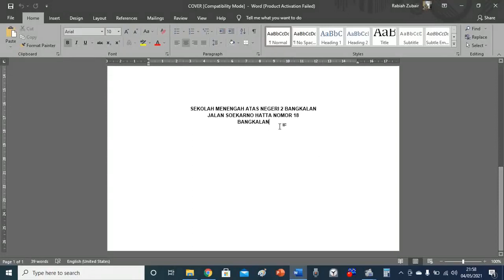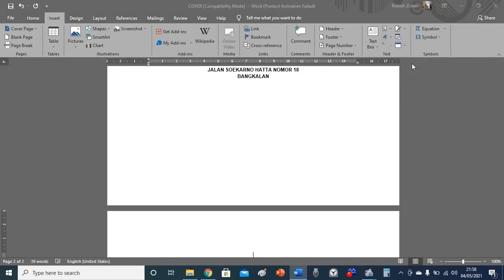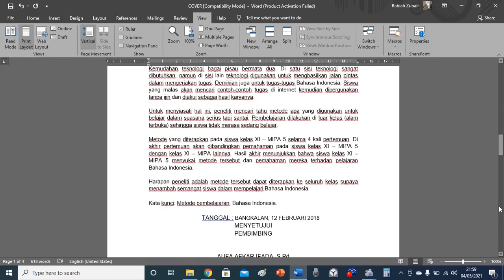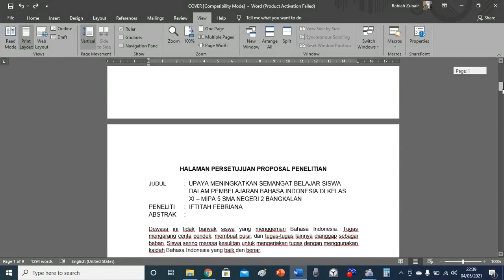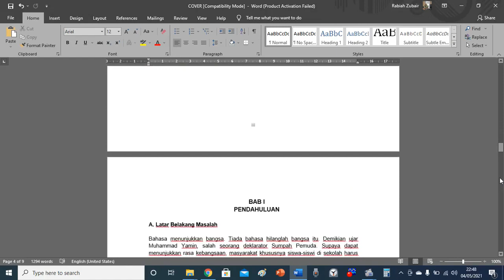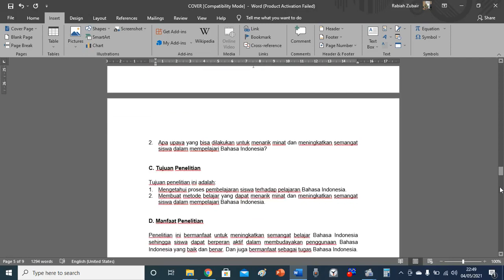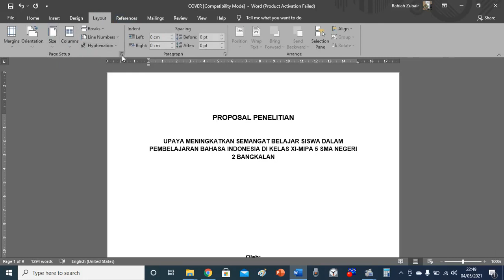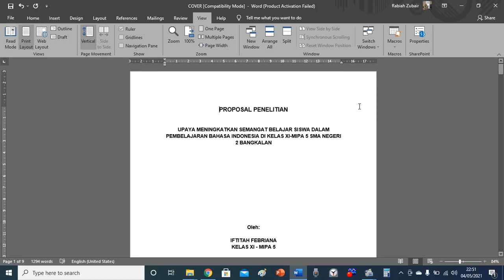Cara Menggabung File & Memberi Nomor Halaman Makalah | Tutorial #24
Teman-teman yang sedang mengerjakan makalah/skripsi/tesis dalam Word biasanya kesulitan untuk memberi penomoran halaman dengan format berbeda. Secara umum teman-teman akan memisah bagian-bagian dalam makalah tersebut menjadi beberapa file. Dalam video ini saya akan berikan tips dalam menggabung file-file tersebut dan memberi nomor halaman dengan format yang berbeda  Bagamana caranya? Silakan tonton video ini tanpa skip, ya.

00:00 intro
01:16 persiapan
01:35 menambah halaman baru
02:03 menambah isi file selanjutnya
05:08 setting next page
05:36 setting nomor halaman
07:58 setting halaman cover

- Menjual 100++ template video yang bisa diedit menggunakan HP
Sumber: